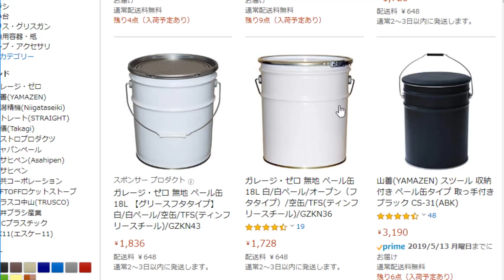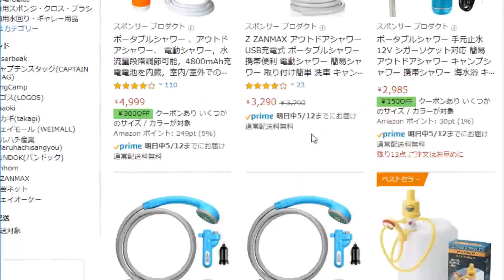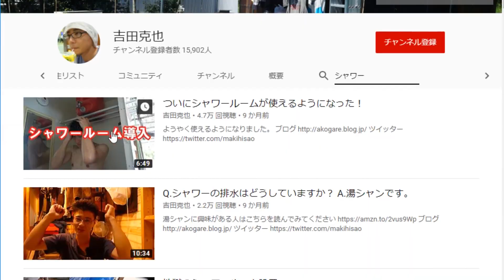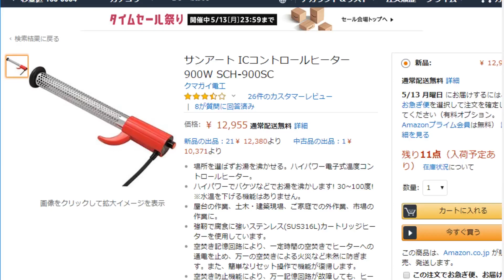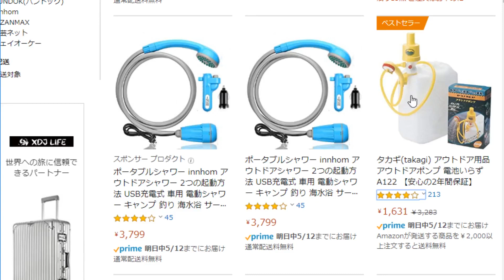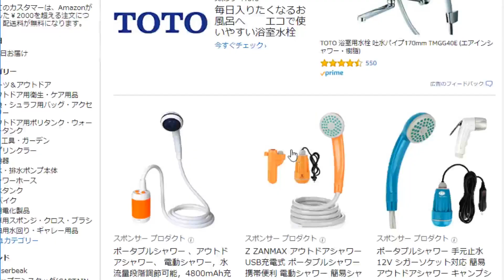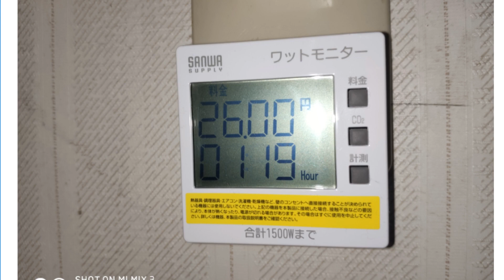ガスボイラーが壊れた方必見！15,000円でシャワーを浴びるシステム！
🔴動画内容

🔴動画で紹介した物
▼投げ込みヒーター

▼ペール缶

▼アウトドアシャワー

▼ワットモニター